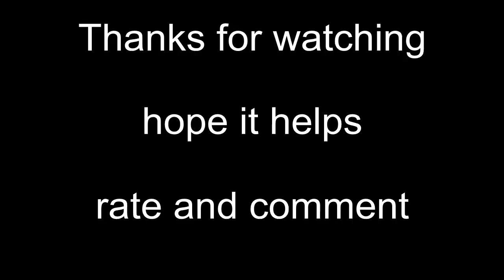33g update and aqua clear cleaning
trying to show how to clean a HOB filter. hard to do with one hand. ill do one of my canister filters sometime. i know one of them is probably really dirty.